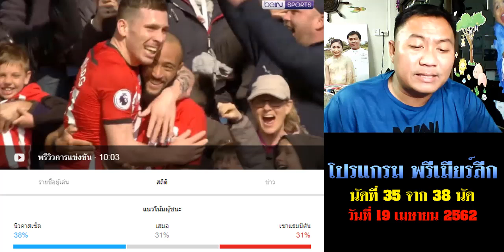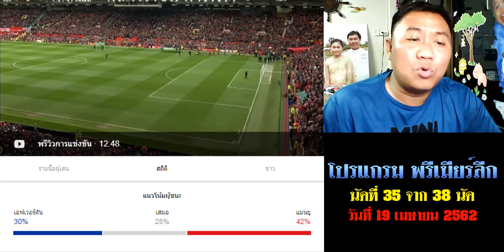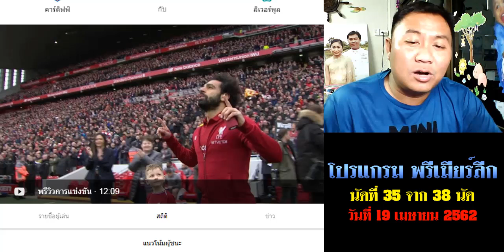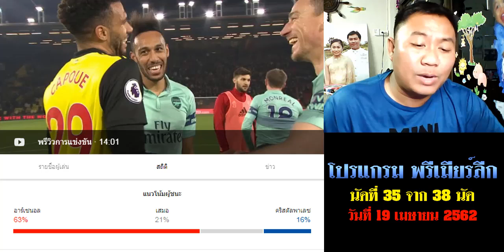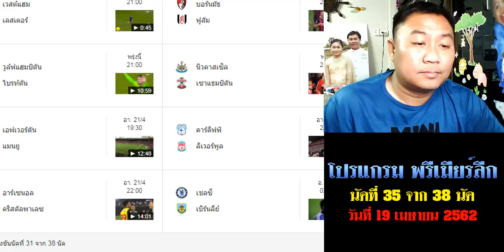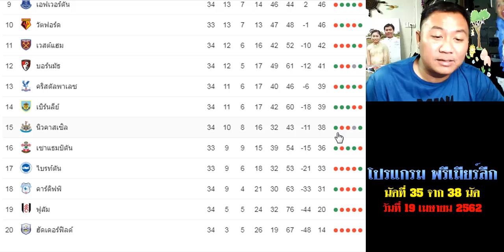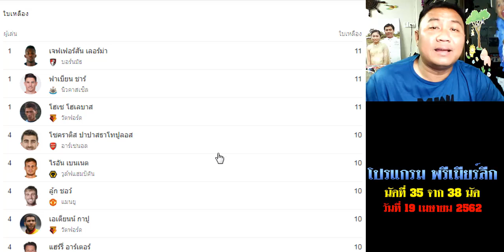โปรแกรมพรีเมียร์ลีก นัดที่ 35 ตารางคะแนนล่าสุด 19 เม.ย.62 - เรือ หงส์ สิงห์ ปืน มีเฮ ผีเหนื่อย